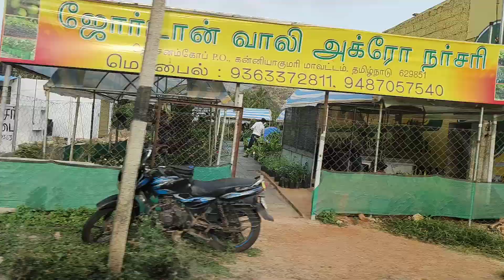Kanyakumari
Vithura gold park